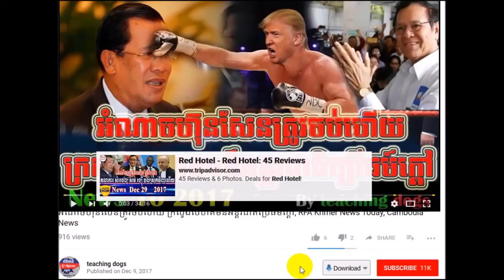Cambodia News 2018 | VOA Khmer Radio 2018 | Cambodia Hot News | Morning, On Sat 27 January 2018